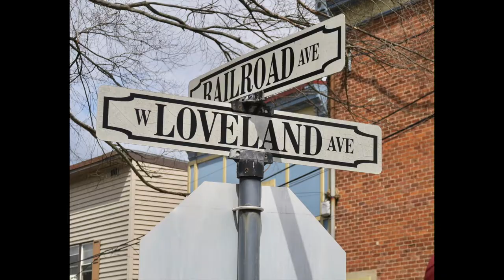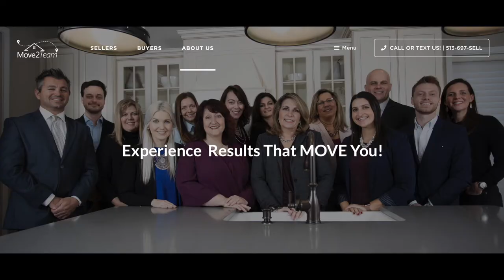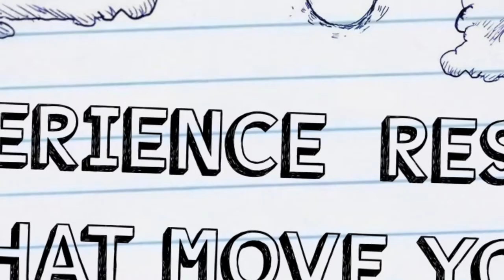Loveland Magazine's Easter Weekend Food Drive!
On Saturday, April 16th, Loveland Magazine, and the Little Miami River Chamber Alliance held an Easter Weekend Food Drive benefiting LIFE Food Pantry in Downtown Loveland, Ohio!  This video includes all the wonderful memories from the heartwarming event!